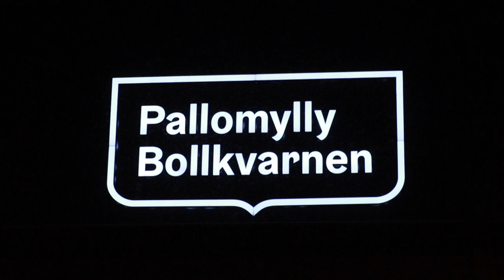Esittelyssä Atlantis Akatemia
Esittelyvideo Atlantis FC:n juniorijoukkueesta, Atlantis Akatemiasta